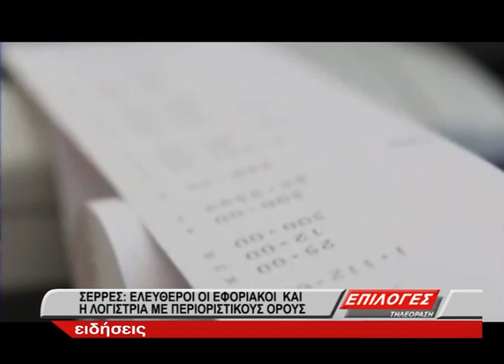Σέρρες: Ελεύθεροι με περιοριστικούς όρους οι δύο εφοριακοί και η λογίστρια-Τι λένε οι δικηγόροι τους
Ελεύθεροι με περιοριστικούς όρους αφέθησαν οι τρεις συλληφθέντες που κατηγορούνταν για -κατά περίπτωση- αδικήματα της εγκληματικής οργάνωσης, δωροληψίας υπαλλήλου κι εκβίασης.